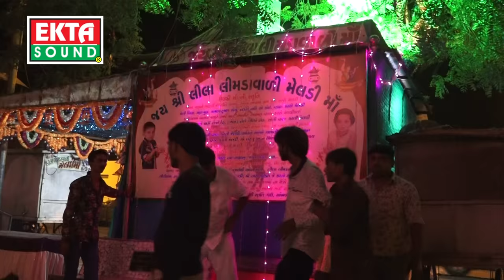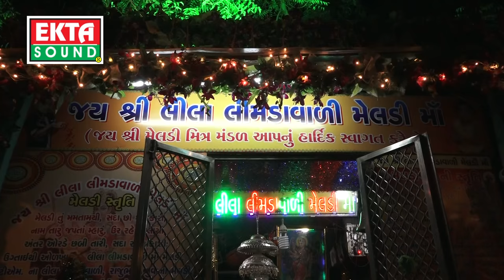Lila Limadavali Meladimaa No Mojilo Dayro Part-2 || Jignesh Kaviraj || Reena Chavada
Singer : jignesh kaviraj, Reena Chavada
Album : Lila Limadavali Meladimaa No Mojilo Dayro
Video Directer : Manu Patel
Producer : Ramesh Patel
Label : Ekta Sound